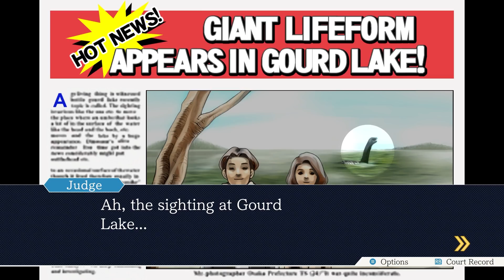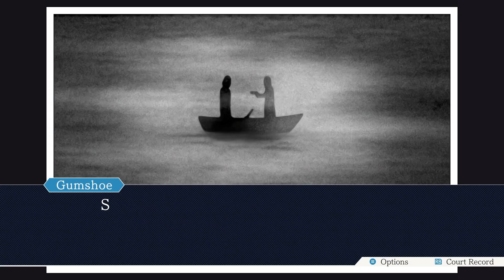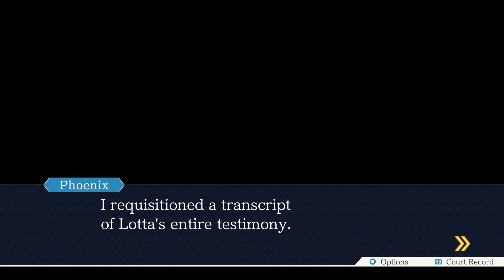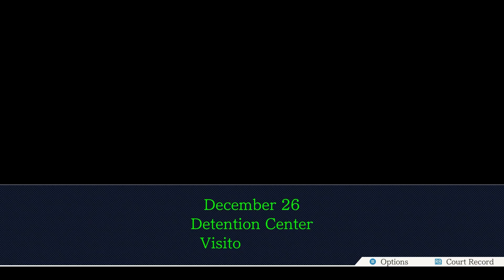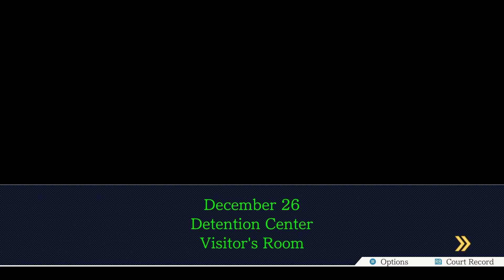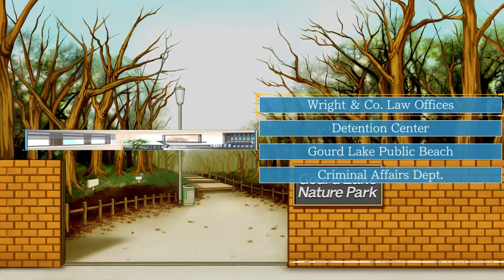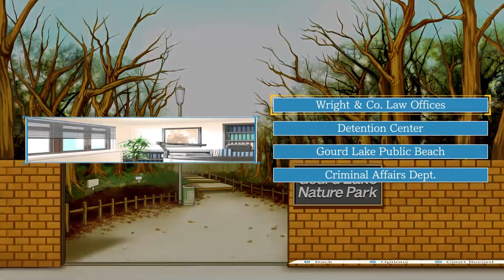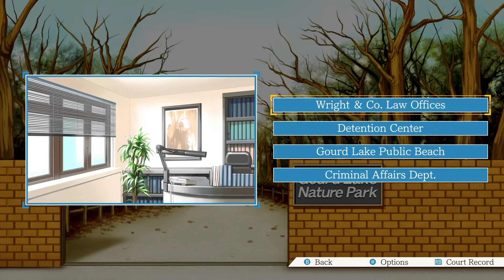Phoenix Wright: Ace Attorney #9 | LAKE MONSTER BLUES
Gina, Jake, and Allison play Phoenix Wright: Ace Attorney.